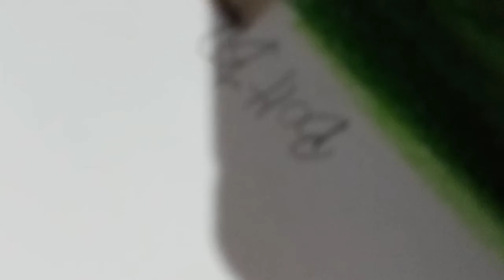Another Drawing of Bolt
There was a photo to this I just forgot to put it on the video 🤦